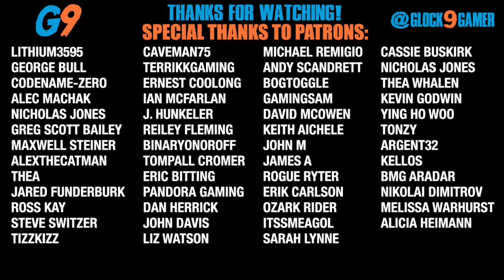7 Days To Die - Nightmare EP16 (Insane Difficulty - Alpha 19)